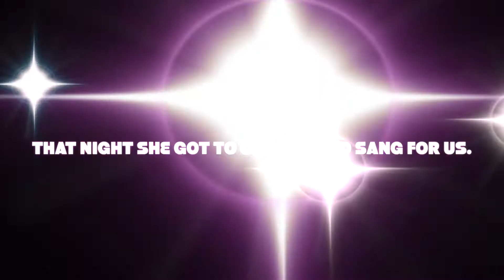Auditioning for "The Voice"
Our daughter audition for "The Voice" in the Houston Area. She didn't make it this season, but her heart is to try again next time.
Sara Torres